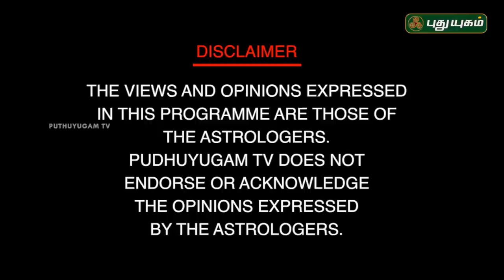ஜோதிட பரிகாரங்கள் | Neram Nalla Neram | Nanganallur Panchanathan | 21/06/2018